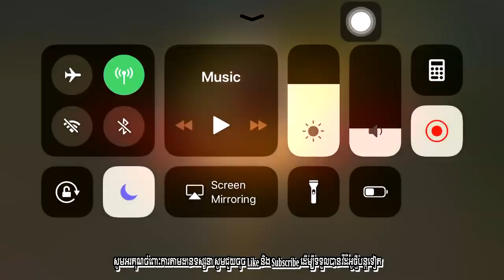#01 របៀបនៃការលេងទៅលើ Hero Esmeralda-How to play Esmeralda in Mobile Legends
សួស្តីអ្នកទាំងអស់គ្នានេះជាវីដីអូបង្រៀនពីរបៀបនៃការលេងទៅលើ hero Esmeralda ដែលមានការសំណមពរអោយធ្វើច្រើនជាងគេ ដូចច្នេះហើយបើមានពាក្យពេចអ្វីមិនសមរម្យនៅក្នុងវីដីអូសូមកុំប្រកាន់។
អរគុណចំពោះការទស្សនា!

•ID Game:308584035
•Name:CamboST Channel

NCS:Weakness

Tags To:
Mobile Legends
mobile legends new hero esmeralda
mobile legends esmeralda
new hero esmeralda
new hero tank
new hero mage
esmeralda tips and tricks
new hero esmeralda best build
mlbbnewhero
esmeralda
mobile legends
new hero ml
ml esmeralda
mobile legends esmeralda
ml new hero esmeralda
esmeralda mobile legends
ml esmeralda new hero
esmeralda release date
esmeralda mobile legend
mobile legends esmeralda new hero
esmeralda gameplay
esmeralda game
esmeralda full game
esmeralda best gameplay
esmeralda build
the valorian
-How to play hero Esmeralda
-How to play Esmeralda in mobile legends
-how to play Esmeralda fast
-how to play mobile legends
-how to use Esmeralda so fast
-how to play Esmeralda like pro
-ការលេង​ hero Esmeralda
-របៀបលេងទៅលេ hero Esmeralda
-របៀបរៀនលេង hero Esmeralda
-ការលេង hero Esmeralda អោយខ្លាំង
-របៀប hero Esmeralda ដូច pro
-ការលេង Esmeralda top cambodia
-របៀបលេង hero Esmeralda top cambodia
-របៀបលេង hero Esmeralda Cambo ST